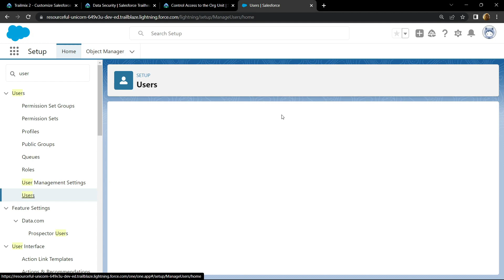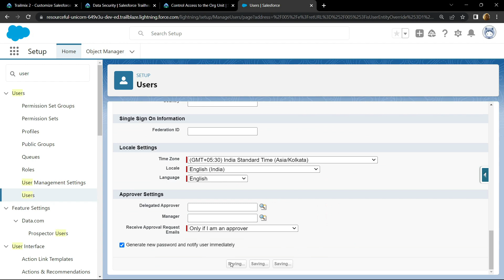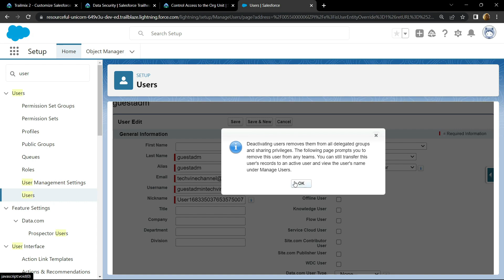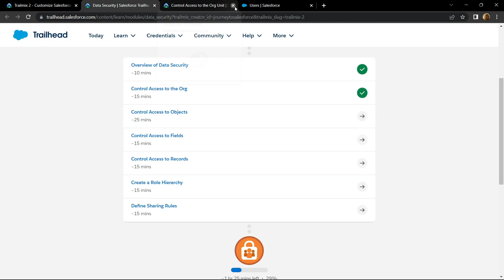Control Access to the Org || Data Security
Salesforce Trailhead Answers || Guided Solution

Salesforce Trailhead Answers
Salesforce Trailhead
Salesforce
Control Access to the Org
Data Security